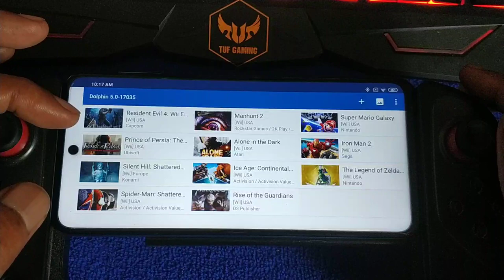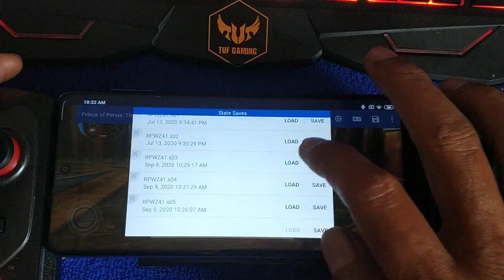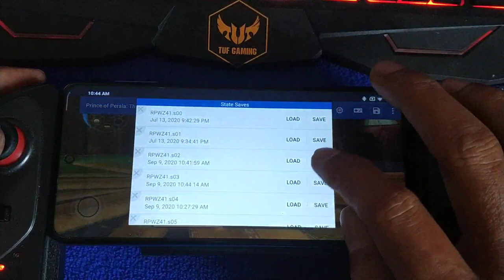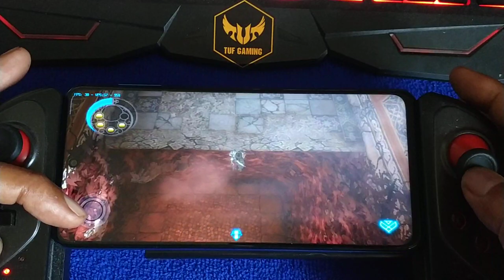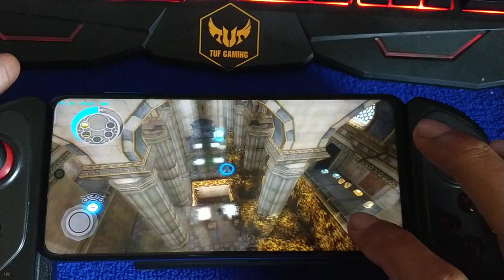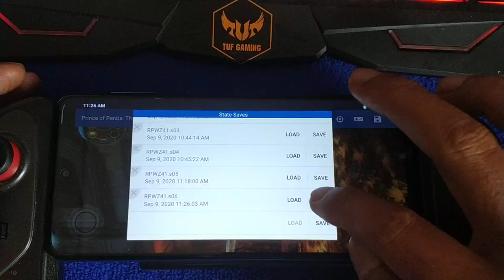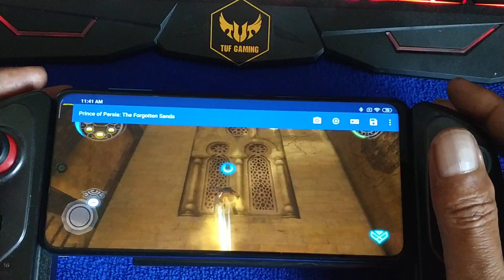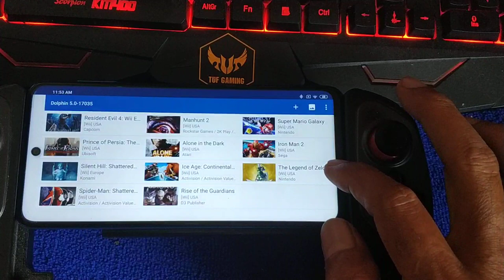Prince Of Persia The Forgotten Sands wii part 10 | Redmi Note 9S 4/64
it a stock rn 9s using miui 11 andoid 10